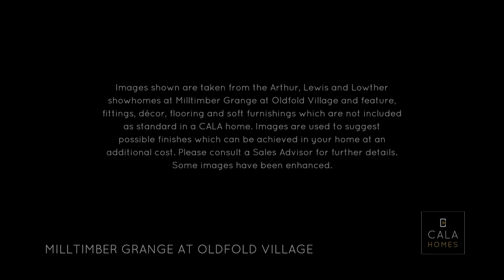Oldfold Village Showhomes by CALA Homes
Our three beautiful showhomes - The Arthur, The Lewis and The Lowther - are now open. Come and visit today.